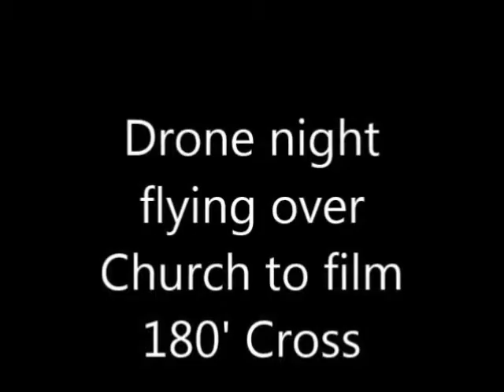Church Cross illuminated with 400 Watt High Power LED Light